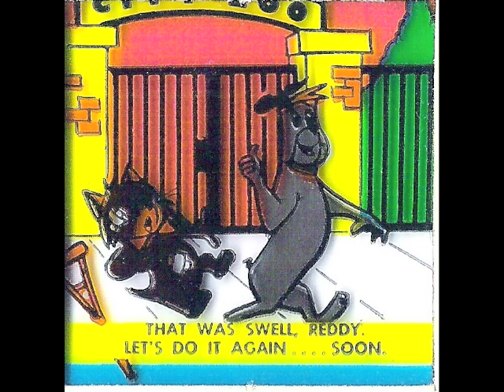1961 Green 05 - Ruff and Reddy